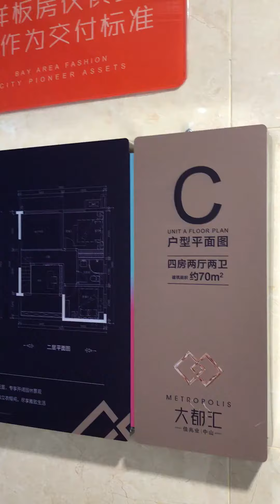樣樣有 置業大灣區， TVB指定筍盤，聯繫Daniel睇樓，直簽開發商、內部價，多個優質盤源推薦☎️54476277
可以約睇
-深圳——香港太子地鐵站
      👉🏻跟團考察港珠澳大橋多個關口選擇🎉🎉
👉🏻免費睇樓❗️❗️
筍盤【1233HK時代美宸】【1638.HK佳兆業大都匯】【華髮依山郡】【時代水岸】【遠洋地產新天地】【海雅繽紛城】【遠洋繁花裡】【時代香海北岸】
💥名額有限，報名從速
財富熱線☎️:鄧經理-Daniel
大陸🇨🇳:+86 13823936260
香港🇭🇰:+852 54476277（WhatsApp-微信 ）